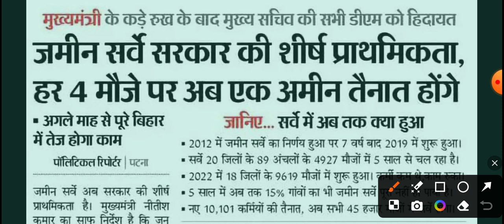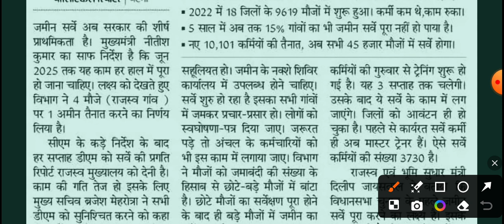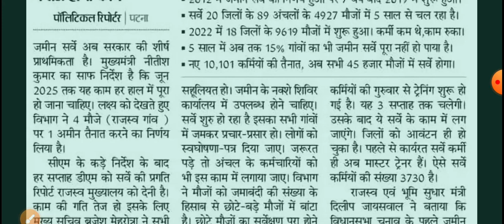Bihar जमीन Survey 2025 में खत्म होगा | Bihar LRC नवनियुक्त कर्मी Latest News updates